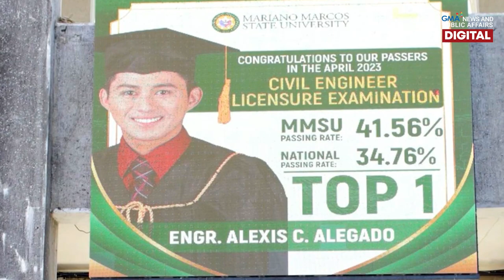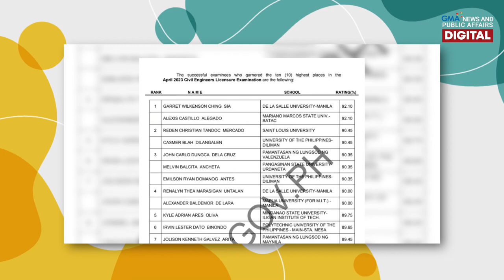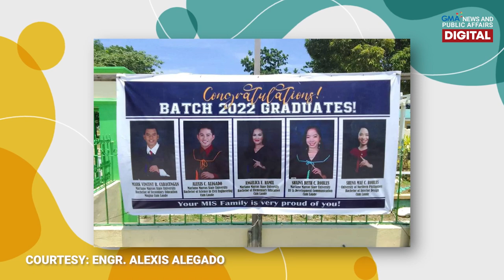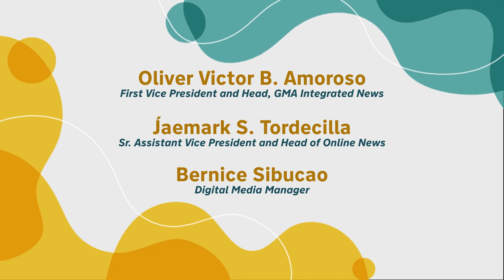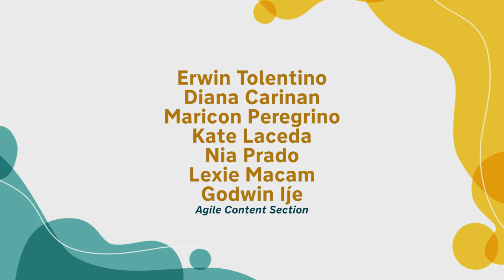Ulirang anak, ngayon topnotcher na! | Share Ko Lang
"Parang nagsa-suffer po kami because of our house. Kasi talagang hindi pa kumpleto 'yung bahay namin."

Lumaki man sa simple at payak na buhay, matayog naman ang pangarap niya na isang maganda at maayos na bahay para sa kanyang mga magulang. Ang pangarap na ito, posible na para kay 2023 Civil Engineering Licensure Examination topnotcher, Engr. Alexis Alegado na matupad balang araw.

Sa episode na ito ng ShareKoLang, ibinahagi niya kay Doc Anna ang kanyang mga naging inspirasyon sa pagsisikap para magtagumpay sa buhay.